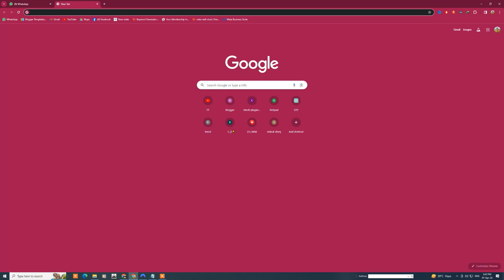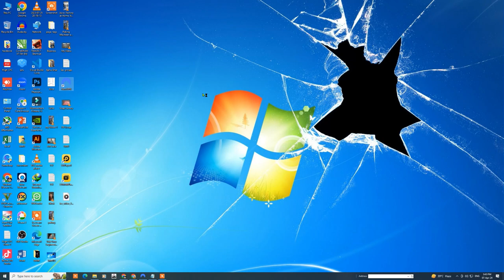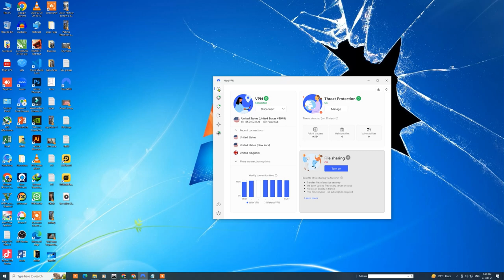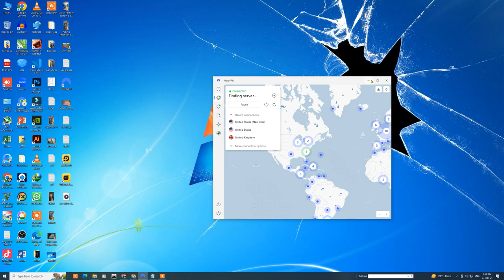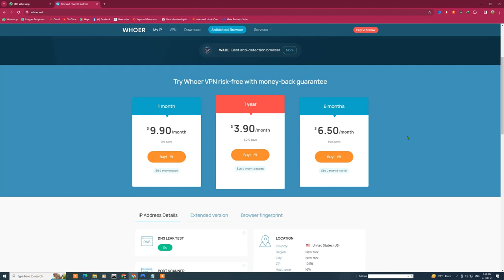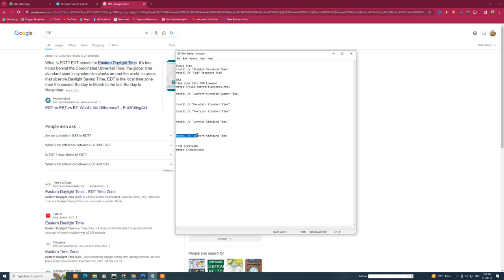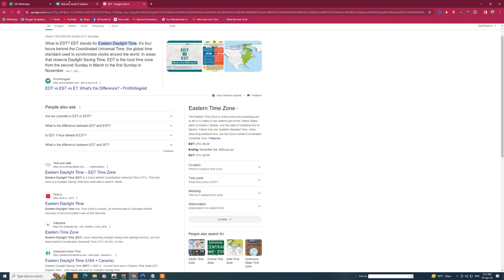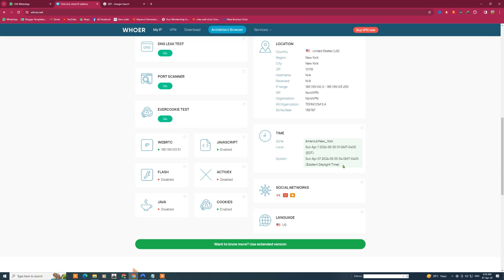How to Work on Facebook Page But Your VPN is Not Secure ?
Welcome all Viewers this is my new channel  Mustafa  Business Wala .
Do you to Work on Facebook Page But Your VPN is Not  Secure ?
( Time Zone Setting USA New York )
( tzutil /s "Eastern Standard Time" )
My name is Ghulam Mustafa. I am from Pakistan, I have been working on YouTube for 4 to 5 years.
 and I am an original content maker on YouTube.
 My mostly content is related to business ideas all over the world and also in Pakistan . Which include all types of businesses such as low investment business high investment business machinery business and also business without investment and my most April is about the machinery and also online earning.
But this channel includes all content in the society such as business Interesting things and the most  informative things.
You can also be a part of this channel by sharing the most crazy and interesting things in your city by the given number at the end and also your gmail address then we will visit the place and make a video on it. You can also be part of the GM official YouTube channel society.
  The main purpose of this channel is to present Pakistan all over the world.
 what is happening and the society.
 on which thing people are working.
 What is the latest business in today's era?
 new invention in Pakistan.
 new inventions all over the world but different countries and companies.
 interviews with the business tycoons.